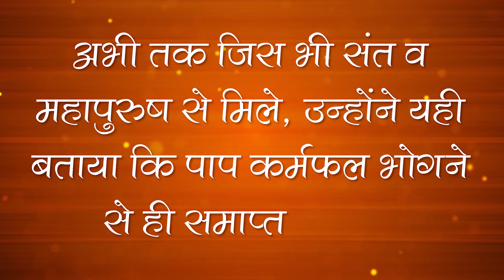Sant Rampal Ji Satsang | 28 March 2014 | EPISODE-01 धर्मदास जी, मलूक दास जी और बिजली खां पठान की कथा